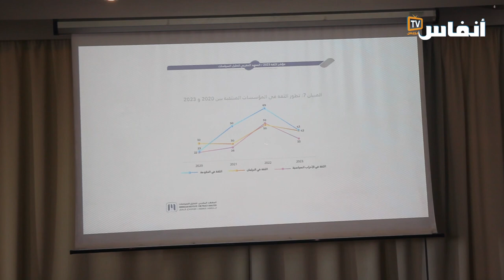تقديم دراسة تكشف مؤشر الثقة السياسية في المغرب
نظم المعهد المغربي لتحليل السياسات اليوم الإثنين 4 شتنبر 2023 ندوة صحفية لعرض نتائج "مؤشر الثقة 2023 : هل الثقة السياسية في المغرب في تراجع؟".